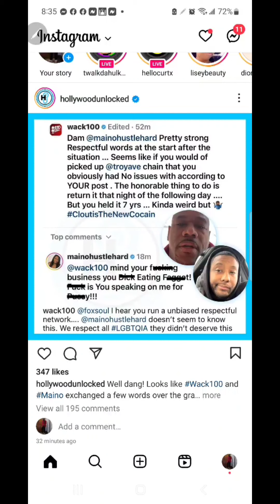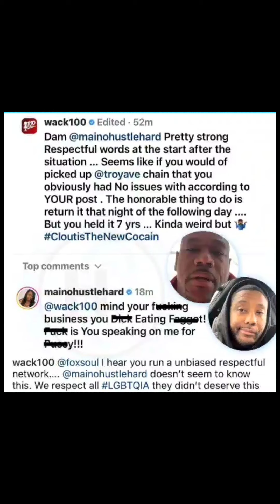TROY AVE AND WACK100 EXPOSES( MAINO) ? GETS IN HEATED ARGUMENT